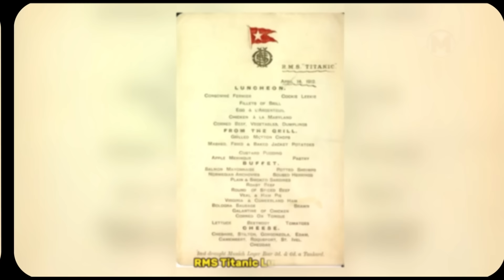Эти Фото Удивили Весь Мир! Фотографии которые Нужно Увидеть Хотя бы Раз в Жизни!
“Исторические фотографии”

Людей всегда тянет к чему-то необычному, таинственному и неизвестному. Порой, замысливаешся о том, а какая жизнь была раньше, много лет назад. Какие люди жили, чем занимались и какой вообще был мир. Вот же было бы здорово хоть на мгновение заглянуть в прошлое! К счастью, у нас есть такая возможность благодаря редким историческим снимкам, которые благополучно “дожили” до сегодняшнего дня. Вам интересно немного почерпнуть знаний о давно ушедших событиях? Тогда приглашаю к просмотру.